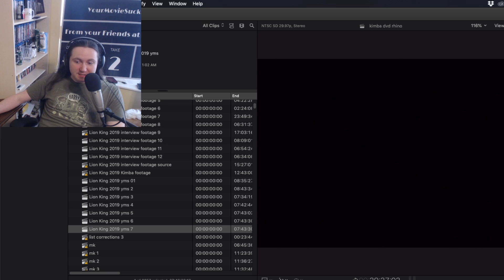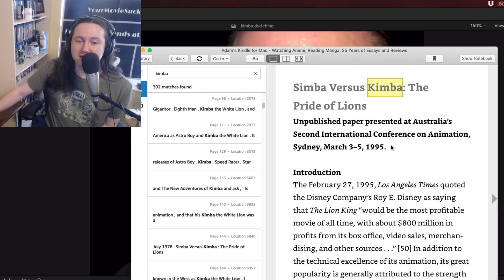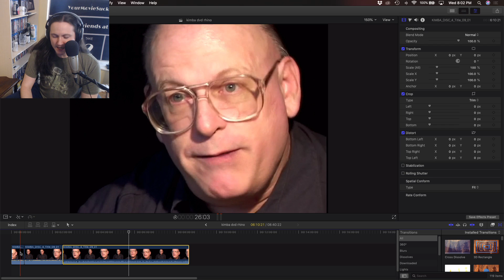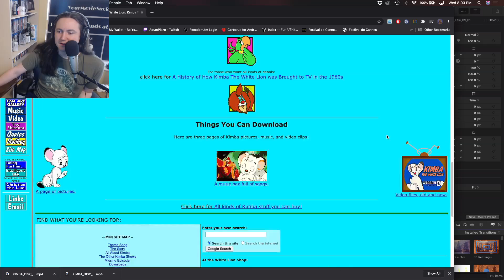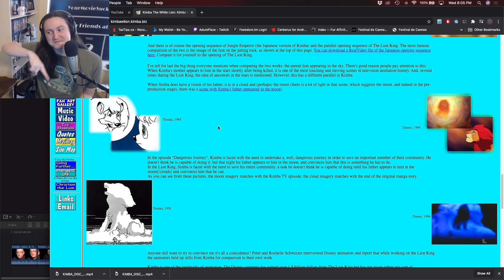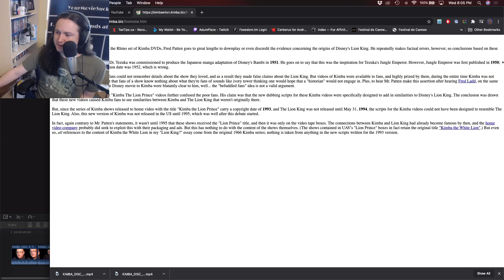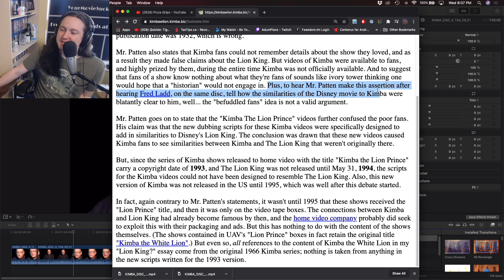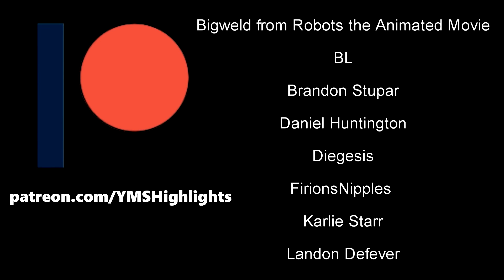Fred Patten backpedals on the Kimbaspiracy (YMS Highlights)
Adam watches an interview with Fred Patten that was on a 2003 Kimba box set DVD that was still in the mail when the YMS came out. He learns interesting things.